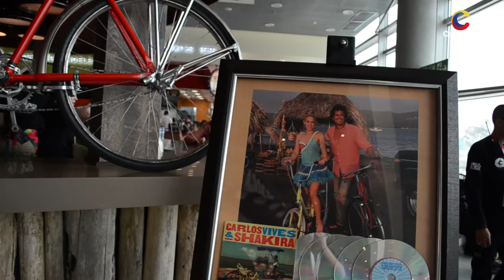Gaira Café de Carlos y Guillo Vives aterrizó en el aeropuerto El Dorado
Desde ahora Gaira Café estará ubicada en uno de los puntos relevantes de las zonas de comidas del aeropuerto El Dorado, bajo el modelo de franquicia.